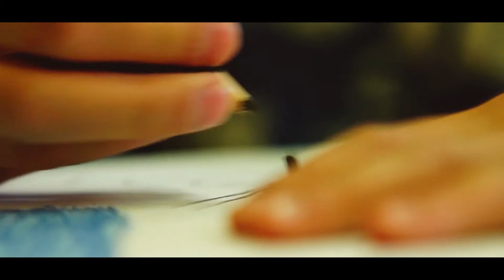Művészváros / TV Szentendre / 2021.11.19.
Vendégeink voltak: Márton Dani és Zsirai András, Ricsárdgír zenekar, valamint Francesca H. Nielk, író